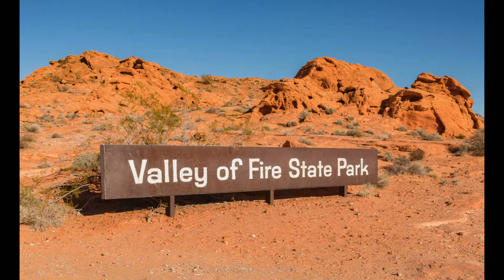Valley of Fire State Park - Nevada.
Valley of Fire State Park is a public recreation and nature preservation area covering nearly 46,000 acres (19,000 ha) located 16 miles (26 km) south of Overton, Nevada. The state park derives its name from red sandstone formations, the Aztec Sandstone, which formed from shifting sand dunes 150 million years ago. These features, which are the centerpiece of the park's attractions, often appear to be on fire when reflecting the sun's rays. It is Nevada's oldest state park, as commemorated with Nevada Historical Marker #150. It was designated as a National Natural Landmark in 1968.
         Valley of Fire is located 50 miles (80 km) northeast of Las Vegas, at an elevation between 1,320–3,009 ft (402–917 m). It abuts the Lake Mead National Recreation Area on the east at the Virgin River confluence. It lies in a 4 by 6 mi (6.4 by 9.7 km) basin.

         Complex uplifting and faulting of the region, followed by extensive erosion, have created the present landscape. The rough floor and jagged walls of the park contain brilliant formations of eroded sandstone and sand dunes more than 150 million years old. Other important rock formations include limestones, shales, and conglomerates.
           The Valley of Fire State Park has a dry and warm climate typical of the Mojave Desert in which it lies. Winters are mild with daytime temperatures ranging from 54 °F (12 °C) to 75 °F (24 °C). and over night lows in the mid 30°F's to mid 40°F's (3-8°C). Storms moving east from the Pacific Ocean occasionally bring rain during winter months. Daily summer highs usually range from 100 °F (38 °C) to 115 °F (46 °C) and on occasion may reach near 120 °F (49 °C). Thunderstorms from the Southwestern Monsoon can produce heavy showers during summer. The average annual precipitation is 6.50" (165.1mm).